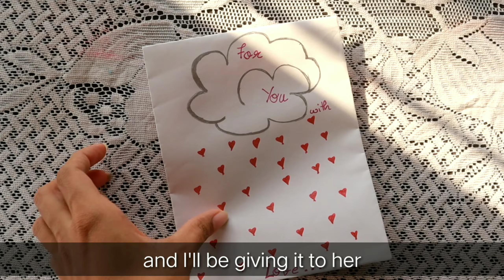ME & MAI - CANDID (Grandmother's special day) | vlog | Goa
Hello everyone,
This video is about my grandmother's birthday (17th April) and her life in few images.
This is a small gift to my Mai, which will always remains close to my heart.💖